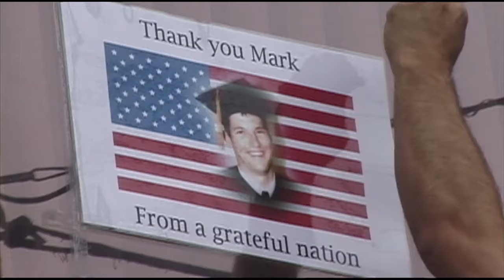THE RUGBY PLAYER TRAILER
Directed By: Scott Gracheff
(USA, 2013, 90 mins)

On this 12th anniversary of 9/11, we present Scott Gracheff's documentary, which pays tribute to one of the gay heroes of that day - Mark Bingham. We know the story of BINGHAM'S heroism on flight United 93, and we know about the international Bingham Cup rugby tournament that honors him, but this film introduces us to the man behind the legend. Featuring extensive interviews with Bingham's mother, friends, family and classmates, the film gives us a richer view of Bingham, from his teen metal-head period to his rambunctious college years through coming out and embracing the world with enthusiasm before his tragic demise.